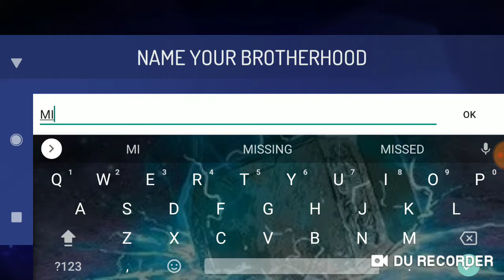New video of a new game I got.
Yeah yeah I know I haven't uploaded in a few weeks I'm sorry guys and girls work is killer but here it is let me know what you think peace!!